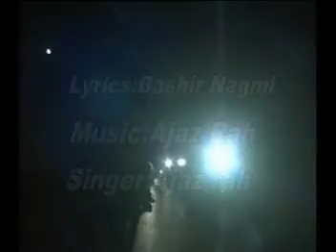ma thav royas naqib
kashmiri song lyrics bashir nagmi  music & singer ajaz rah